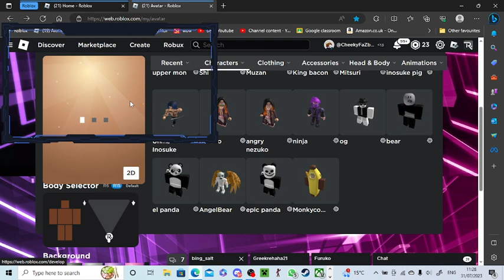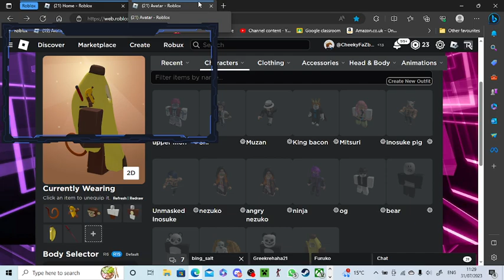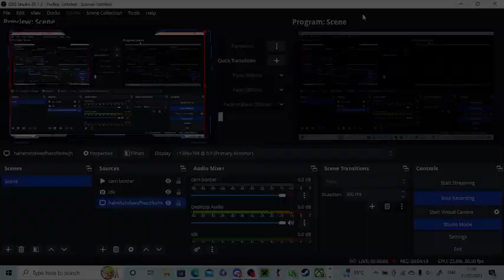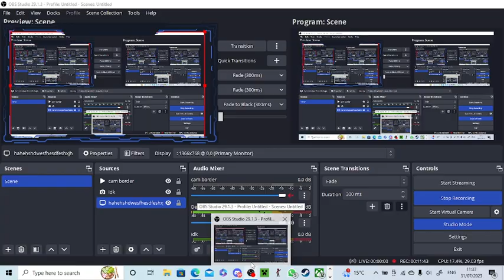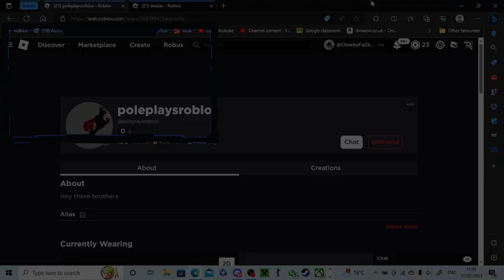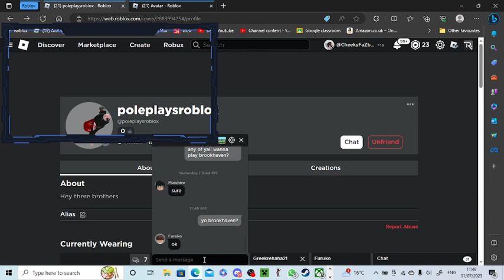Be Dead Forever simulator the sequel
uhh be dead forever